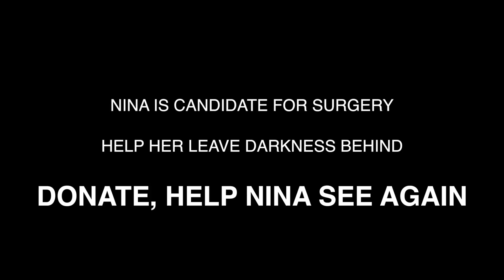EMERGENCY! DOG ABANDONED ON THE FIELDS BECAUSE SHE IS GOING BLIND!!!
NINA has ADVANCED CATARACTS. She is going blind. In a matter of weeks she will see nothing, her life engulfed by a blurry cloud… Clouds and shadows…
BUT there is hope… WE CAN RESTORE NINA´S VISION BY REPLACING HER LENSES WITH HEALTHY ONES!
PLEASE HELP US STOP HER FROM GOING BLIND... PLEASE DONATE TOWARDS NINA´S EYE SURGERY